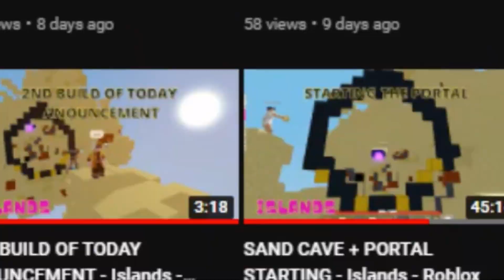HAPPY BIRTHDAY + CONTEST ALERT - Islands - Roblox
Today is the birthday of islands... and i am announcing the CONTEST ALERT

Join Code - VIN7J